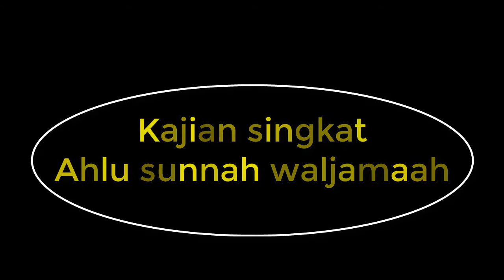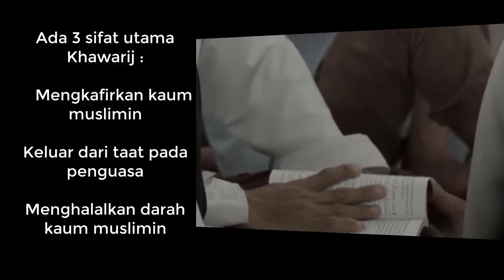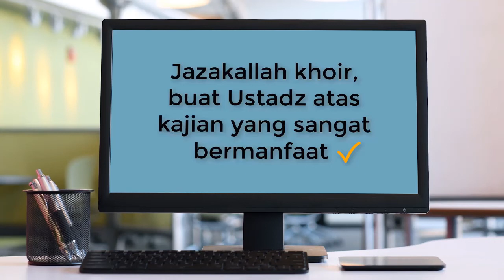No.47 SESEORANG MASUK SURGA BUKAN KARENA AMALNYA MELAINKAN RAHMAT ALLAH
Pahala amal ibadah kita, bila untuk menebus atas Nikmat ALLAH yang telah diberikan kepada kita, berupa Panca Indera, maka tidaklah cukup untuk menggantinya. Apalagi untuk masuk kedalam Surga.
Lalu dengan apan kita bisa masuk Surga ?
Disini dijelaskan ustadz SESEORANG MASUK SURGA BUKAN KARENA AMALNYA MELAINKAN RAHMAT ALLAH.  Kajian bersama Ustadz Yazid bin abdul Qodir jawas